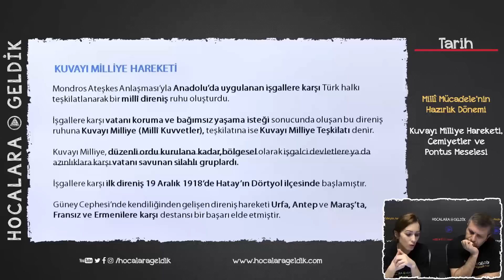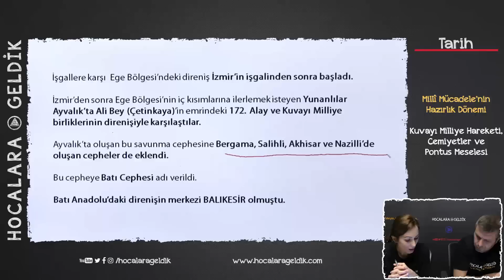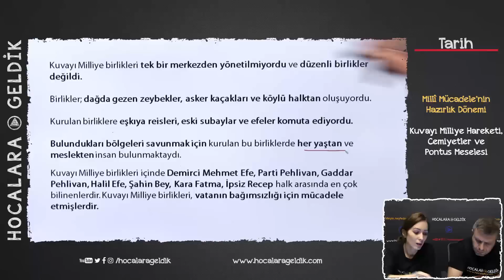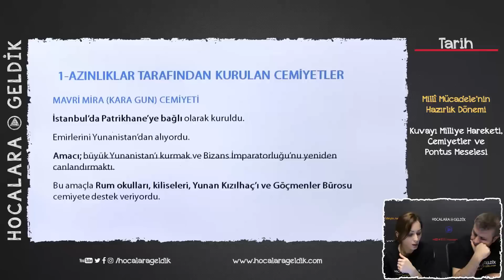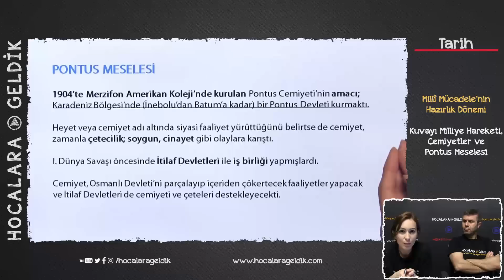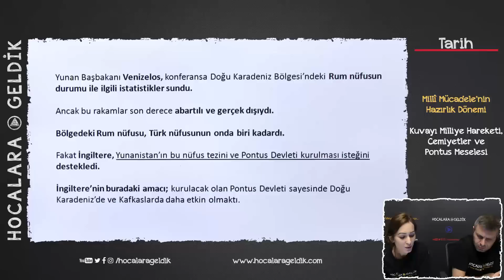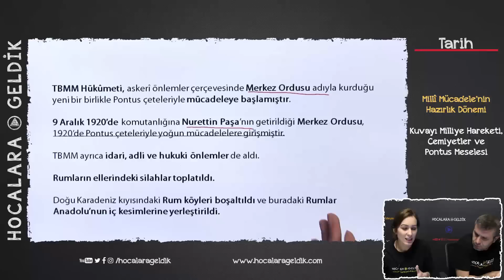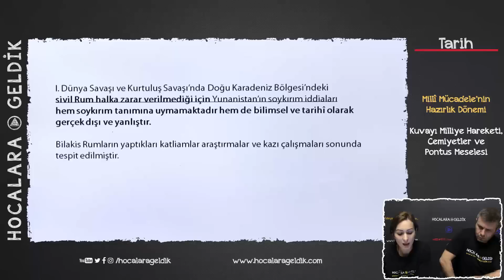Millî Mücadele’nin Hazırlık Dönemi - Kuvayı Milliye Hareketi, Cemiyetler ve Pontus Meselesi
12. SINIF TARİH - TYT - YKS